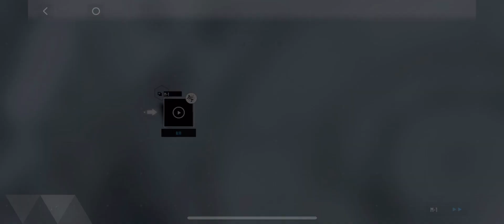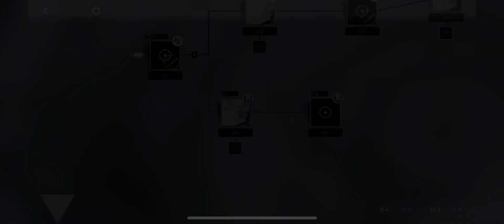Punishing Gray Raven 053 Golden Vortex